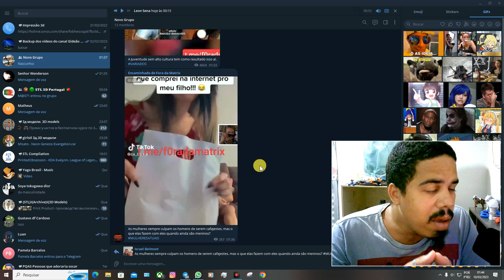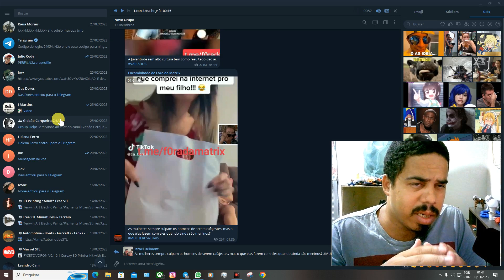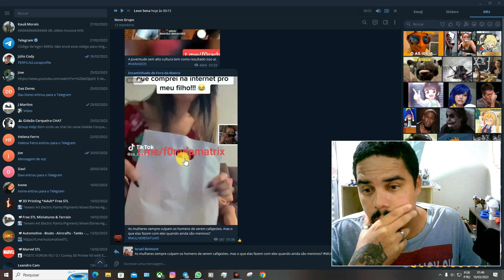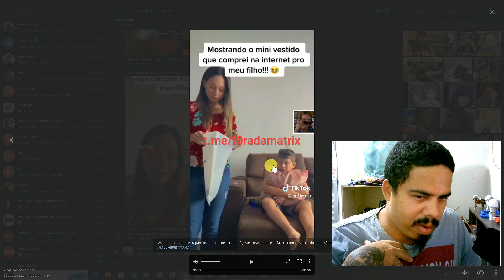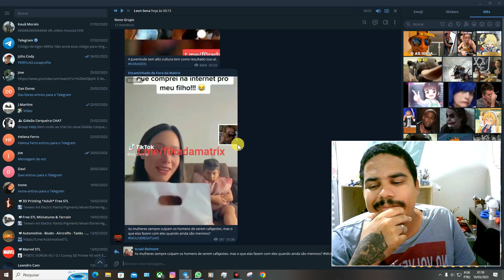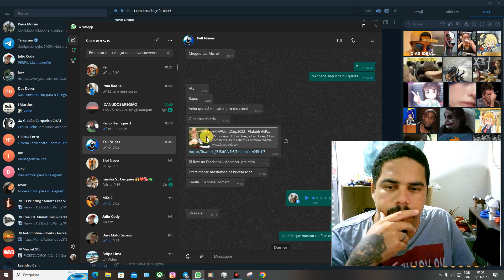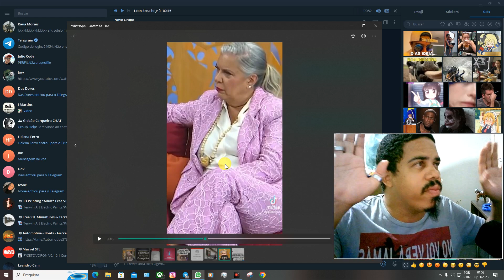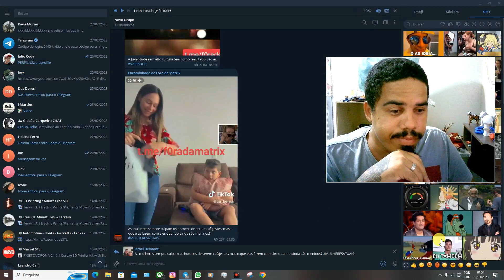Mãe educando filho e se tornando uma Muié empoderada.